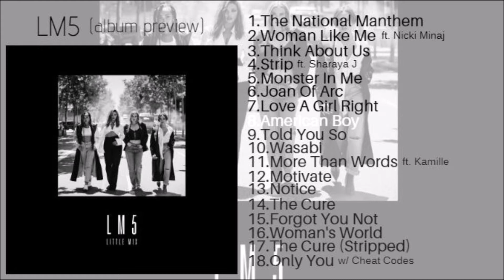Little Mix - LM5 (Album Preview)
Little Mix's Fifth Studio Album is OUT NOW!